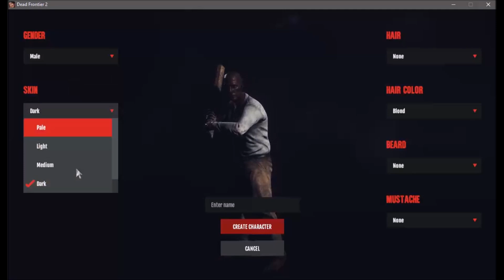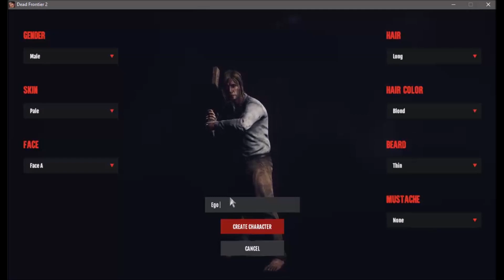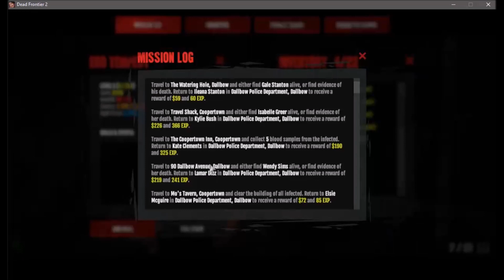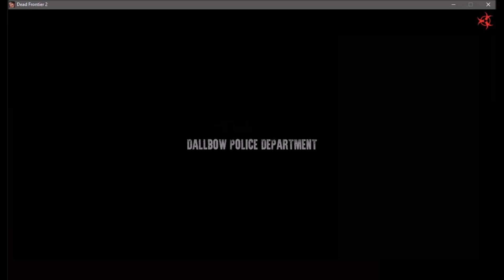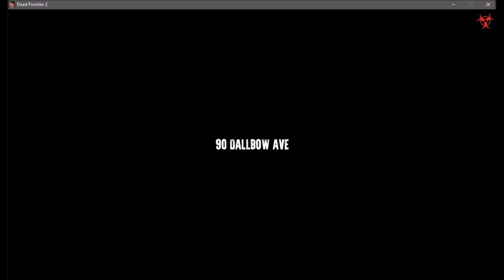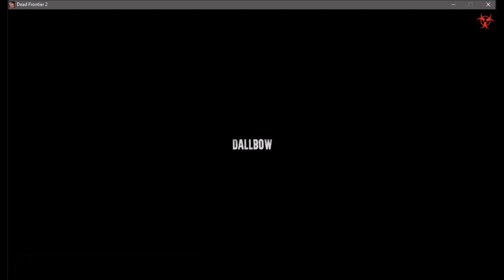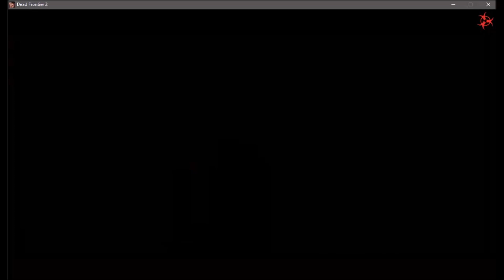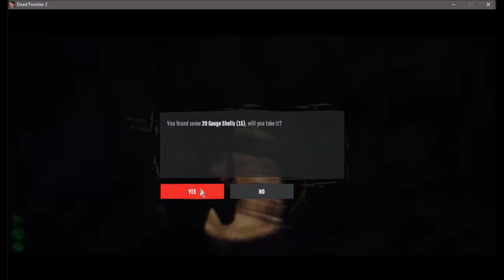Check'n Dead Frontier 2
Type- Let's Play & Review
Dead Frontier 2 is a new free to play MMO that will be release on Steam on August 31st 2018. Basically it's a zombie apocalypse RPG and it pretty addictive and fun to play.

I played it solo and thought it was great but initially it is quite punishing and you might want to levelled up with some friends first. However I personally enjoyed the challenge despite dying quite a few times. When you die you don't loose all the items you've collected instead you loose half of the experience points you have earned since your last checkpoint which basically means if I played with a friend I would have a higher level by now but eye of the tiger and all that. ;)

I must admit I thought the melee combat was broken initially but it's actually a skill that needs to be mastered and when you do it's quite rewarding. You need to stand back a bit to make sure you get a blow in. It's not like some games where you run up close and mash the hit button, you need to land the strikes properly or you will miss and get struck by them instead. It is a more realistic melee experience. Once I figured that out I really started to like it and understood the skill involved. Also as you level up you can buy perks that make your character more effective at it.

There seemed to be a lot to do so levelling isn't too hard. To level up you buy a perk and it allocates your new traits for you. When you reach level 15 you can clear your characters progress giving you and extra perk that was not available originally but you loose all the rest and must begin again, this can be done 5 times. I haven't played this far so I have no idea how this effects gameplay, will the character still be strong enough to stay in the zone it is in? I'm hoping they mean it repeats and stacks them so gameplay isn't interrupted but if not it might balance gameplay for the new and the older players a little. Apparently older players keep their gear but can't wear it until they get to the required level again.

The travel system also seemed to be quite well devised. You have a car and need to find fuel for it along with upgrades so it can carry more and be more efficient. You don't drive the car but rather get transported to the next zone by it. Like most MMO's each location has a recommended level so I stayed in the first zone for the video despite getting all I needed to travel to the next zone.
It will also have a user based economy, so players sell items to each other instead of buying from a store.

Anyway, all in all I really enjoyed playing the game and found it to be very addictive. I definitely recommend it, especially at the asking price they are putting on it. free!

***remember, this footage is pre-release and may not represent the final released product***